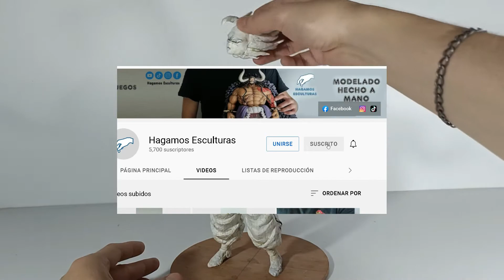Escultura de papel de GOHAN BESTIA - DRAGONBALL SUPER SUPERHERO. PREVIO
PARTICIPA para ganarte la escultura de Gohan.
2 Comenta en este video "yo quiero participar"
3 Vivir en la República Mexicana.